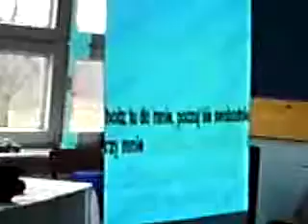Dzień Walętego w Strzepczu KARAOKE..!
Uczniowie klas 1,2,3
 by Jasiek